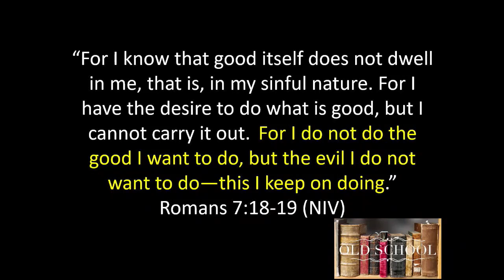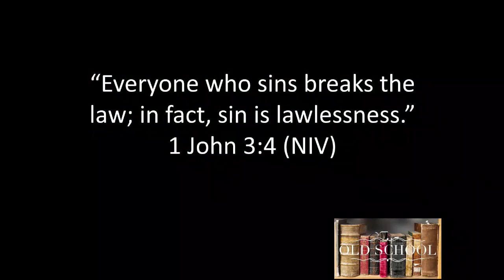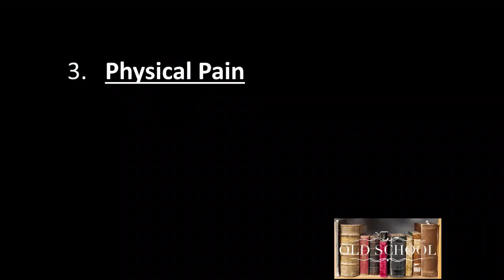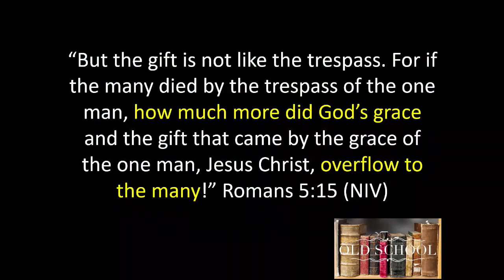Old School: Sin Messed Everything Up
Sermon for Sunday, October 28, 2018